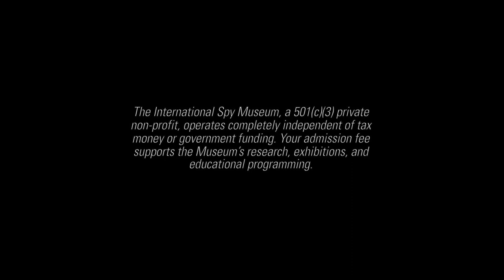Breaking Cover -- CIA Counterterrorism Specialist Michele Rigby Assad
Working undercover, Michele Rigby Assad has operated in some of the most treacherous areas throughout the Middle East. Trained as a CIA counterterrorism specialist, Assad served her country for ten years, leading some of the most highly skilled operatives on the planet.

Now with her new book, Breaking Cover, she is able to share her covert life and the opportunities it presented to her from protecting US national security to assisting people persecuted for their religious beliefs. Join Assad for a discussion of her former double life and the dramatic experiences.

Enjoying our programs? Please consider making a donation and support the Spy Museum's educational mission

The International Spy Museum® is an independent nonprofit organization. Generous support from viewers like you fuel our nonprofit mission and make our collection, exhibits, and educational programs like this possible.